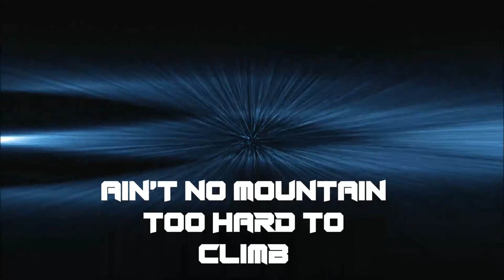Look To The Future | Fusion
This FAB! music and video was created as part of soundLINCS Fund C.

Supported and funded by:

National Foundation for Youth Music
Lincolnshire County Council
Lincolnshire Music and Arts Education Hub
York St John University
International Centre for Community Music
Bright Sparks